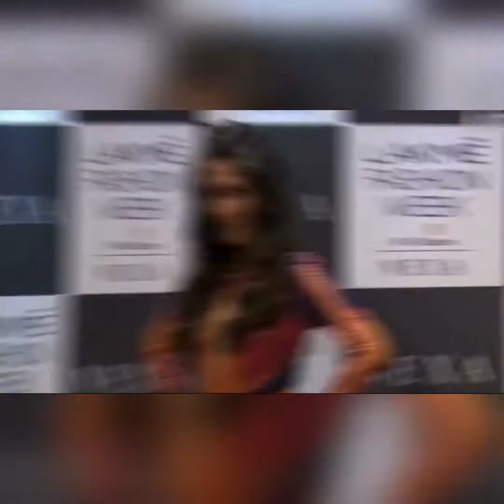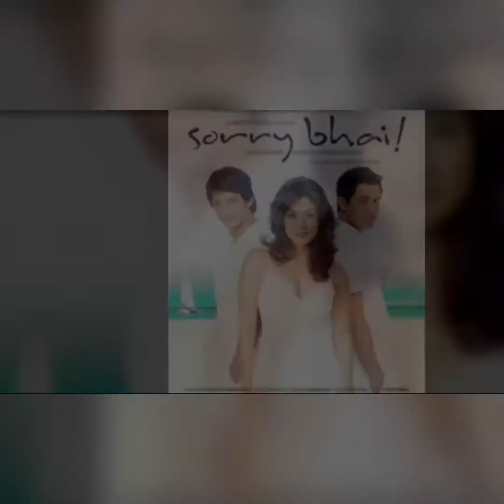Bollywood Actress Oops Moments